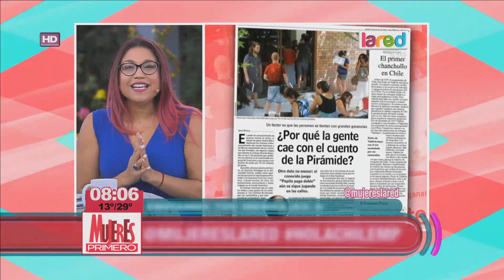¿Recuerdan la estafa de la pirámide? Te contamos cómo los chilenos volvemos a caer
En esta oportunidad fue la empresa AC Inversions la que ofrecía a los clientes una rentabilidad garantizada.  Invitaban a las personas a realizar inversiones, las cuales nunca fueron pagadas.